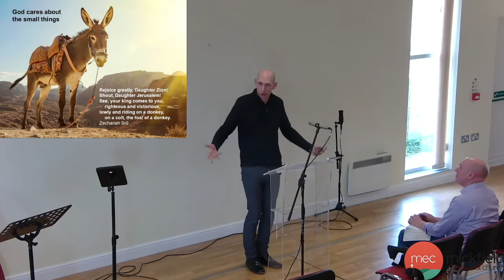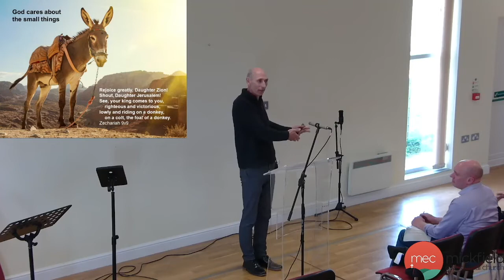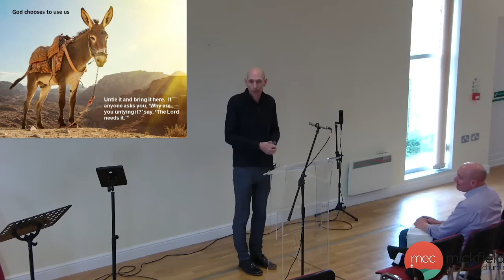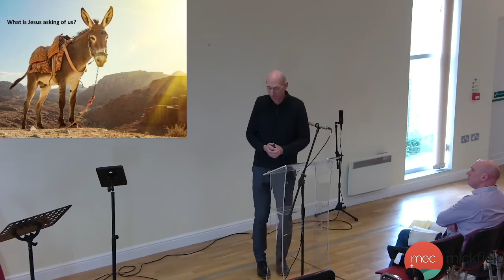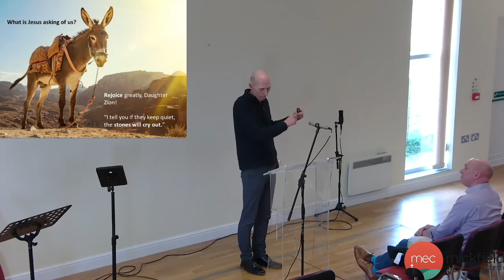10-04-2022 Sunday Service- TWAM